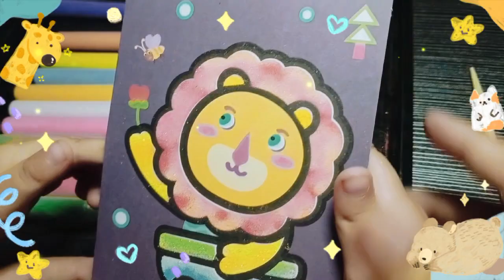Color Sand || Coloring Cute Lion Animals Using Colorful Sand || Lion Animal Coloring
Hello friends!
Now
Let's color a picture of a lion using colorful sand!

Come on, help me cheer up! It's really easy!
1. Watch the video until it's finished

Warm regards,
Queque studios